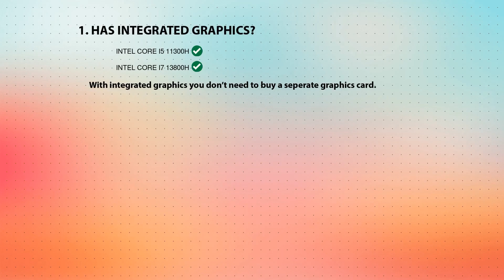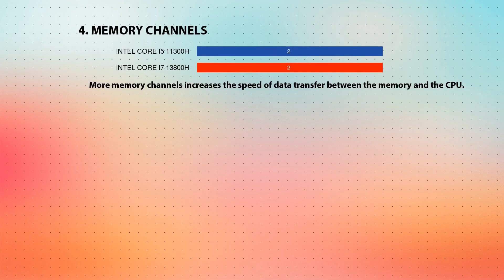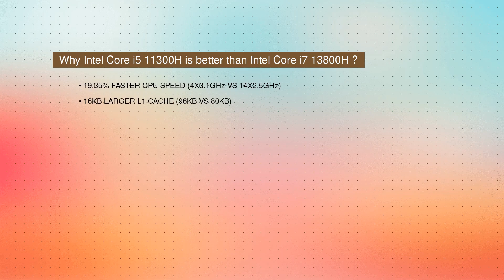INTEL Core i5 11300H vs INTEL Core i7 13800H Technical Comparison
This video is a processor comparison based on their different features and performance factors between INTEL Core i5 11300H and INTEL Core i7 13800H. Intention of this video is to help choose right processor for you.